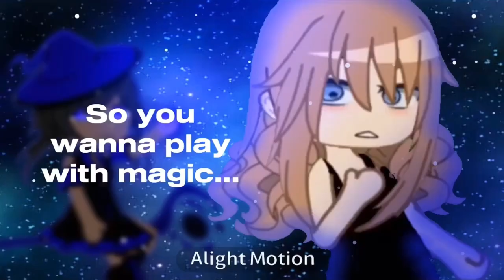✦𝐃𝐚𝐫𝐤 𝐇𝐨𝐫𝐬𝐞 𝐌𝐄𝐏✦ || COMPLETED || gacha mep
Hi guys!

I would like to thank you again for +300 subs and +100 likes
on some of my videos, you are amazing!❤️

Of course, I also thank you for your great activity,
especially on this map (more than 180 likes and 4.6k views)!✨
You were so active that choosing parts was really challenging for me.

｡･::･ﾟ★,｡･::･ﾟ☆ 𝑫𝒂𝒓𝒌 𝑯𝒐𝒓𝒔𝒆 𝑴𝑬𝑷 ☆｡･::･

0:00 Intro ​⁠@ItsMe-Maki
0:16 Part 1 ​⁠@Yuvinia
0:23 Part 2 ​⁠@Yuvinia
0:30 Part 3 ​⁠@Usho07
0:38 Part 4 ​⁠@Mochi_i1
0:46 Part 5 ​⁠@donialolol
1:53 Part 6 ​⁠@FranciscoTheV
1:01 Part 7 ​⁠@samigamer7271
1:14 Part 8 ​⁠@Quendle
1:21 Part 9 ​⁠@Mr.Simp_
1:36 Part 10 ​⁠@Starooii
1:43 Part 11 ​⁠@RareGacha_YT
1:51 Part 12 ​⁠@bellamuffins
2:58 Part 13 ​⁠@lalazakila
2:07 Part 14 ​⁠@ItzAshBerry
2:19 Part 15 ​⁠@eli4u_.
2:27 Part 16 ​⁠@LazyPerfectionistDisaster
2:34 Part 17 ​⁠@Len10pretty
2:41 Part 18 ​⁠@-AshJan-
2:48 Part 19 ​⁠@Itz_Tallu_Flora
2:56 Part 20 ​⁠@Emi-Qi
3:03 Part 21 ​⁠@Velzixofficial
3:11 Part 22 ​⁠@ArtsyStarxdust
3:19 Part 23 ​⁠@Reis505.I
3:27 Part 24 ​⁠@Stars4luminaxo
3:32 Outro